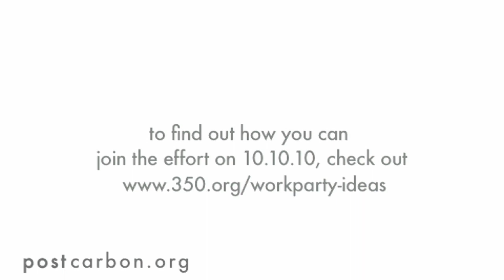Bill McKibben, Asher Miller Discuss EAARTH